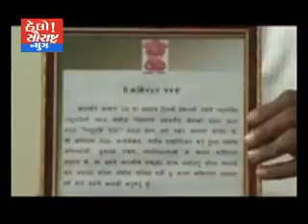23 08 2013 POLICE MA FARAJ BAJAVATA ASI NE RASHTRAPATI AWORD